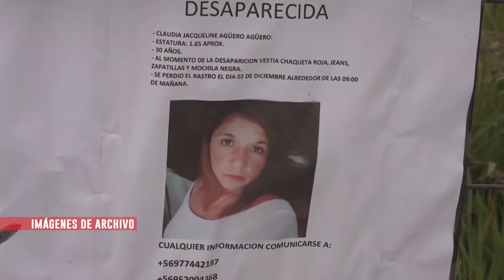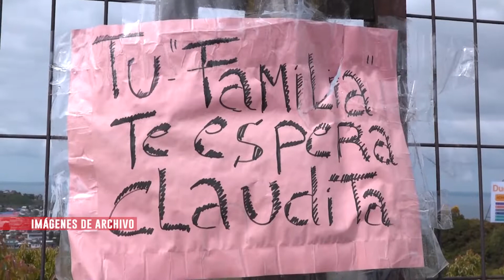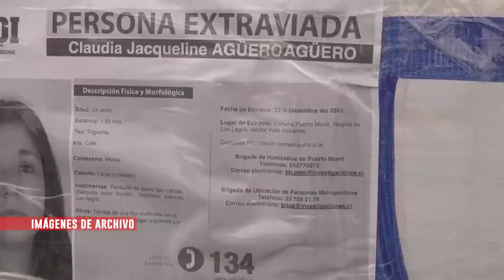Caso Claudia Agüero: No estaría en Uruguay y hay un imputado